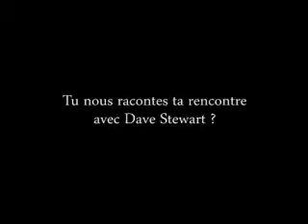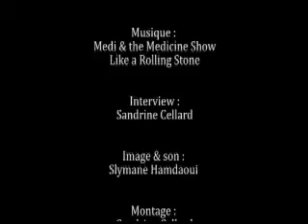Interview Medi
Nous avons rencontré Medi, le chanteur de Medi & The Medicine Show, au Café Chéri. Pas avare, même bavard, il nous a raconté son parcours.